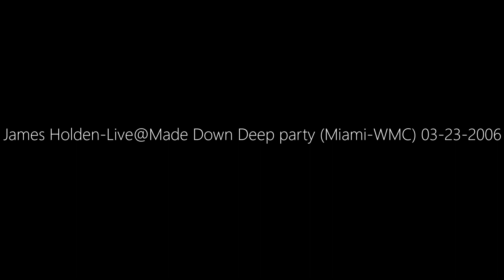James Holden-Live@Made Down Deep party (Miami-WMC) 03-23-2006